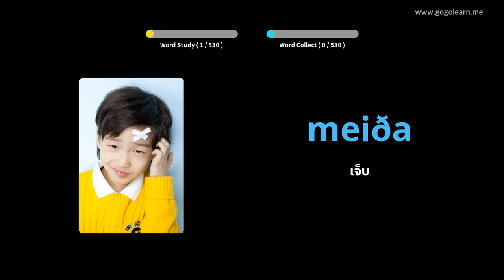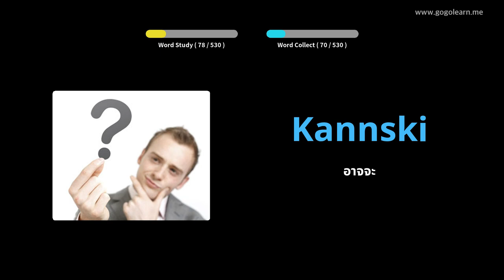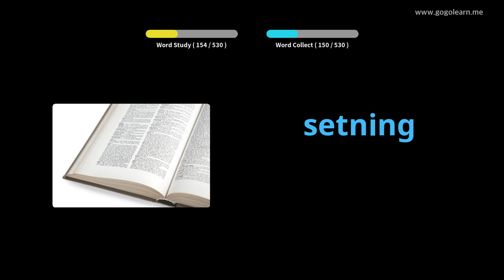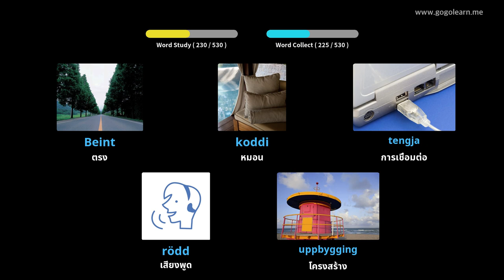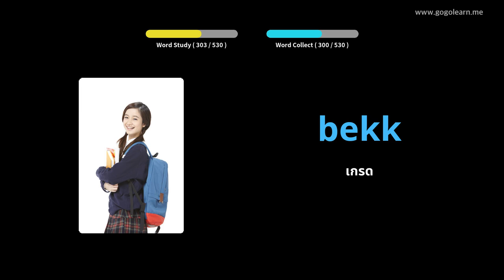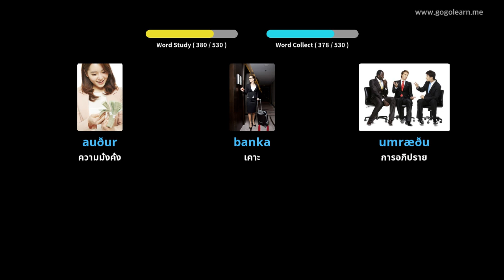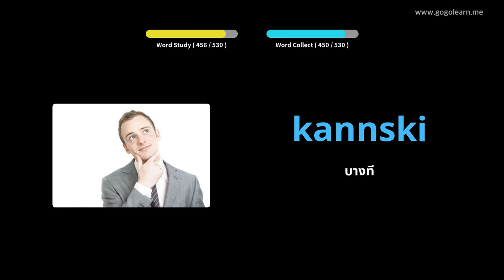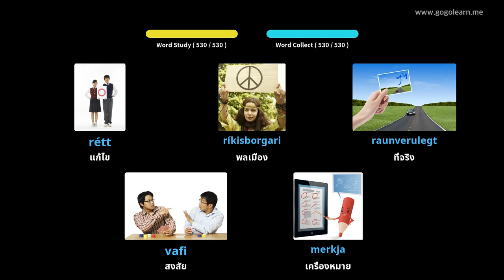โรงเรียนมัธยมคำศัพท์พื้นฐานไอซ์แลนด์ | Golearn